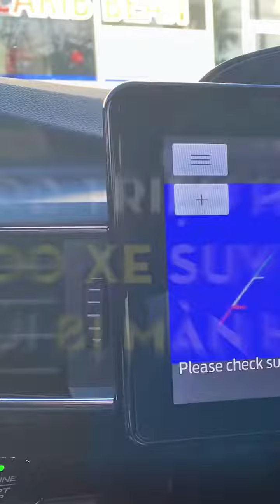Ford triệu hồi 462.000 xe vì lỗi camera lùi bị màn hình xanh lè?soicongnghe